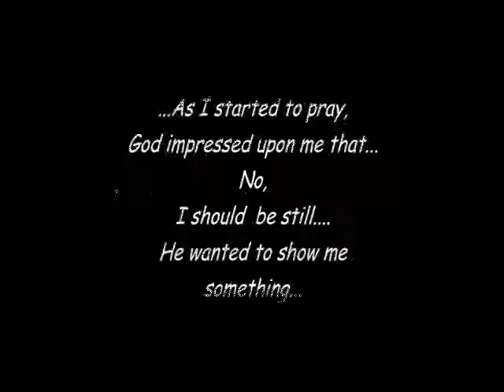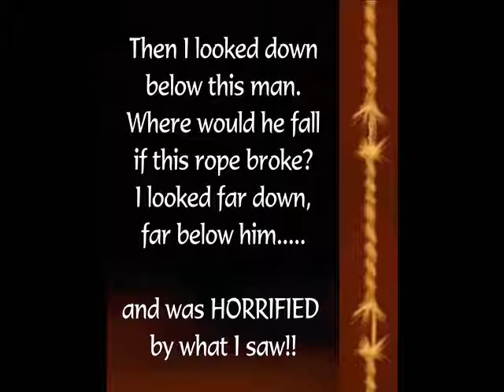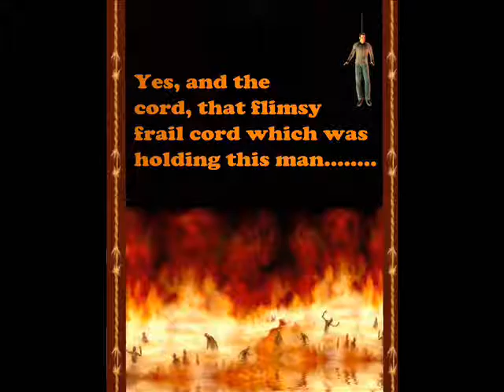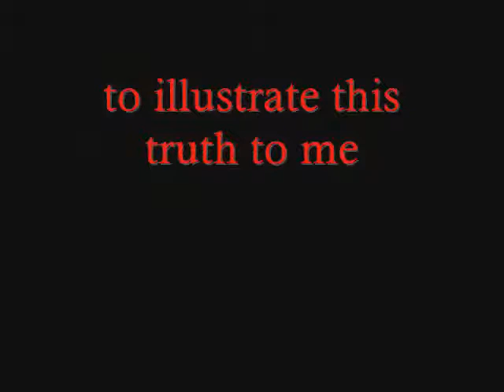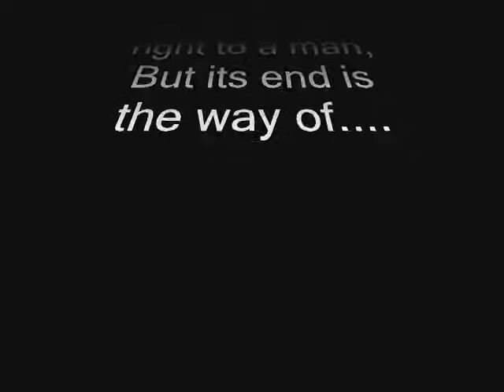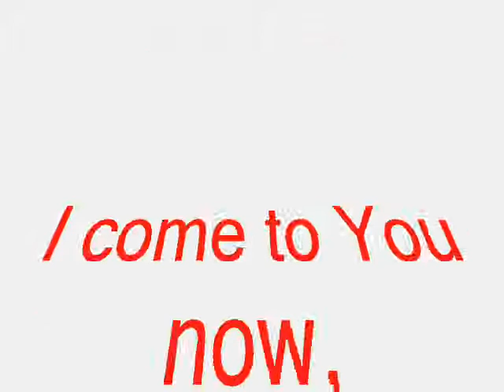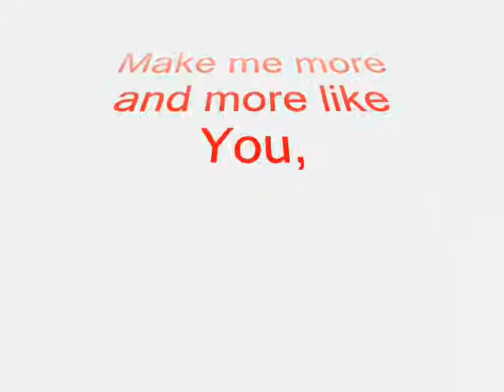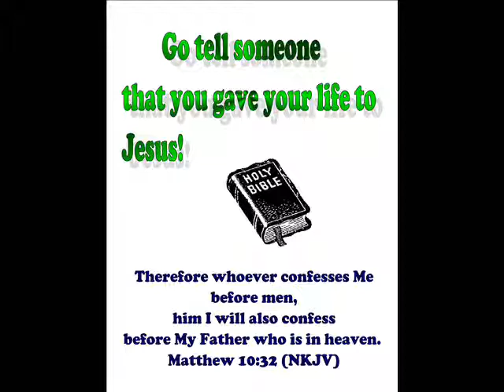You can know your future!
Preview of my true story in a video booklett form.